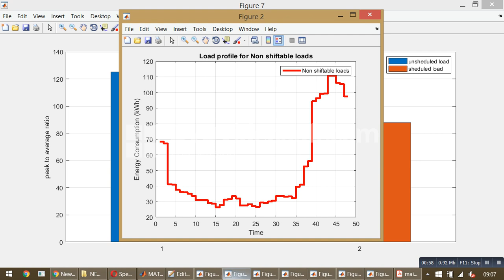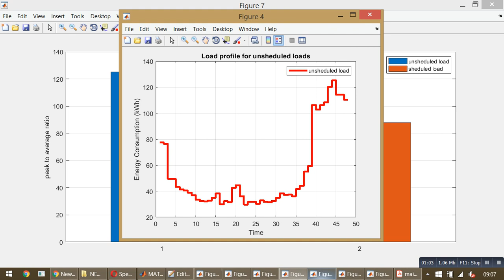Bison Behavior optimization Algorithm Based Demand Side Management Scheme